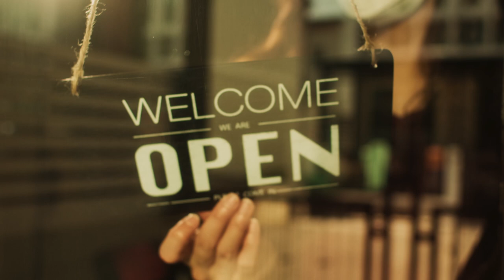Bofferding - Réouverture Horeca - LU